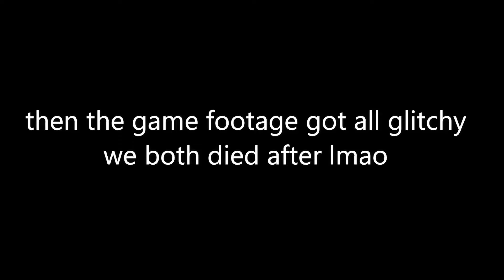[TF2] medic moment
well this video was gonna be much cooler. Anyway, enjoy the video